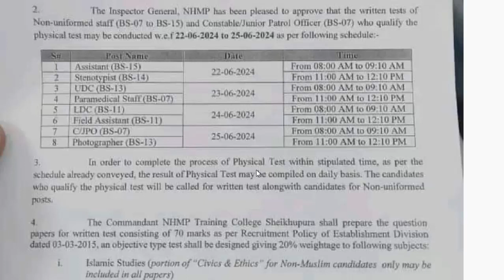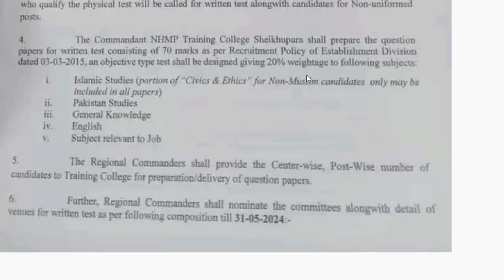Motorway Police Latest Updates | Motorway Police Tests Schedule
Motorway Police Latest Updates/ Motorway Police Tests Sch

Are you ready for the preparation of Motorway police test 2024? Job hasil krny ki tayari kaise krn? I've got you covered! In this complete video, We will talk about Motorway Police Latest Updates about tests, We will also talk about Motorway police test schedule.